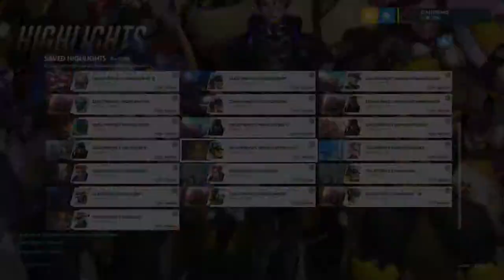Overwatch Highlights\Play of the game part 4